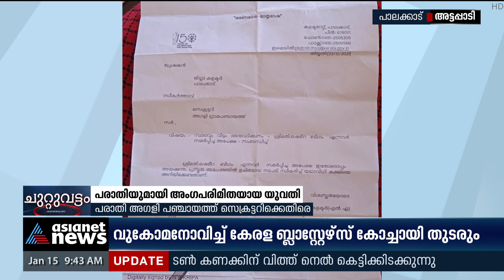'വീടും സ്ഥലവും ആവശ്യപ്പെട്ട് പഞ്ചായത്ത് ഓഫീസിലെത്തിയപ്പോള്‍ അധിക്ഷേപിച്ചു'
വീടും സ്ഥലവും ആവശ്യപ്പെട്ട് പഞ്ചായത്ത് ഓഫീസിലെത്തിയപ്പോള്‍ അധിക്ഷേപിച്ചു; പരാതിയുമായി അംഗപരിമിത
 Complaint against panchayat Secretary